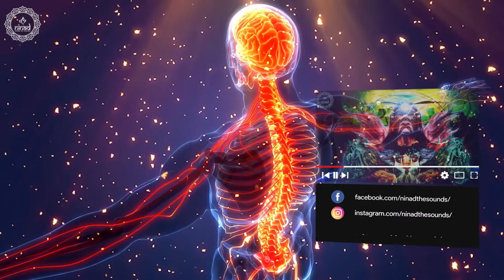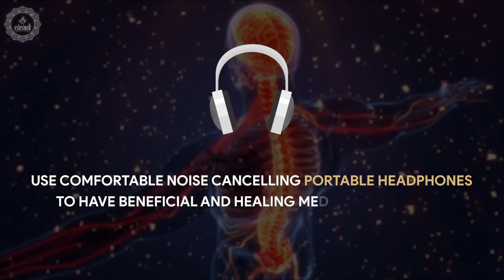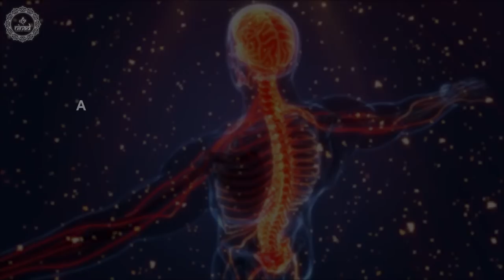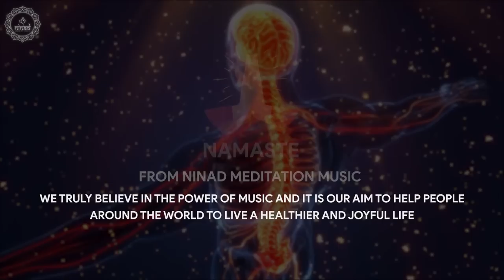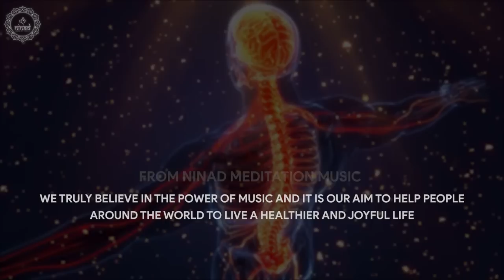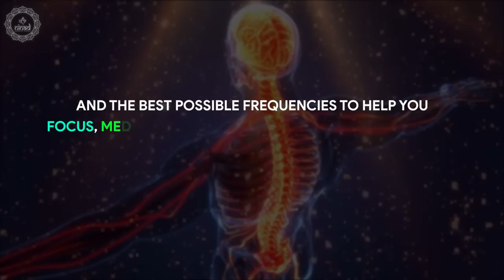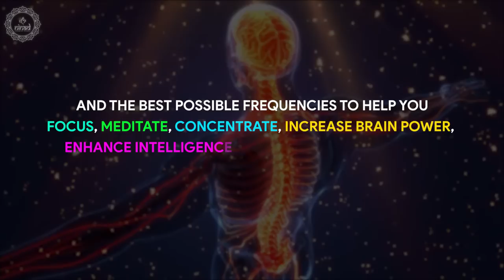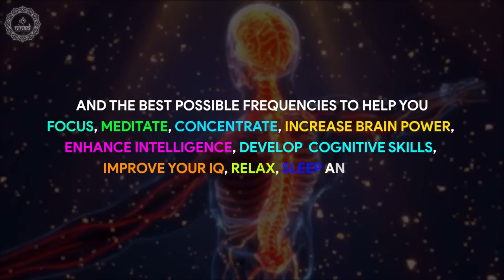Heal The Nervous System | Overcome Muscles Spams & Numbness | Improve Body Composition & Strength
Heal the nervous system to overcome muscles spams, numbness and Improve your body composition, movements & strength while listening this 528 hz meditation music frequency.

Original Track Name:- Heal The Nervous System
Music Scored & Arranged By: Suraj Bista